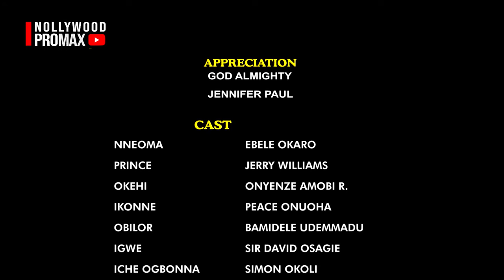I married a DESTINED lady with magic powers never knew she's the daughter of an EAGLE